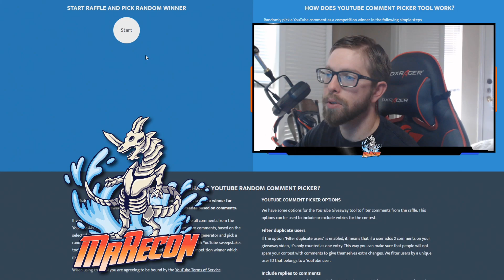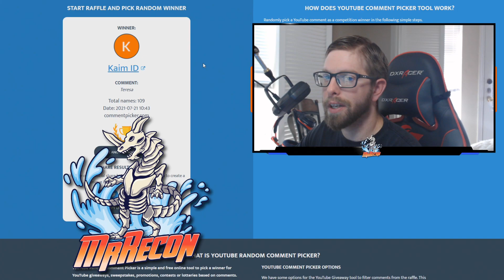Girls x Battle 2 - Weekly Winner 2021 07 21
Hello Ladies and Gentlemen here is your weekly winner is Kaim ID congrats and thank you all for your support!!